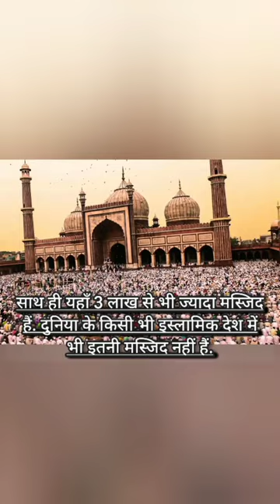MUSLIMS AND MOSQUE IN INDIA